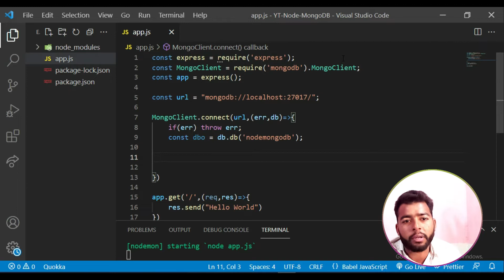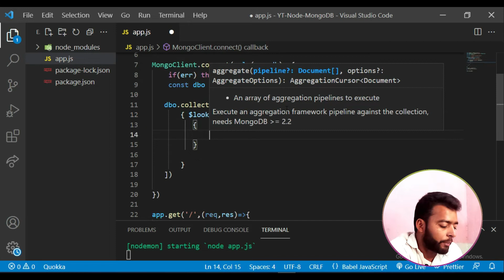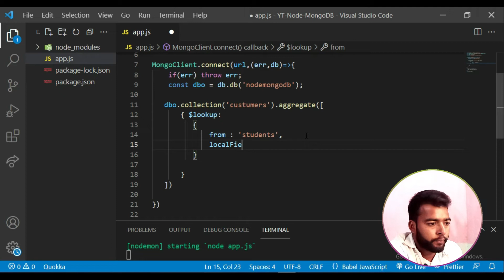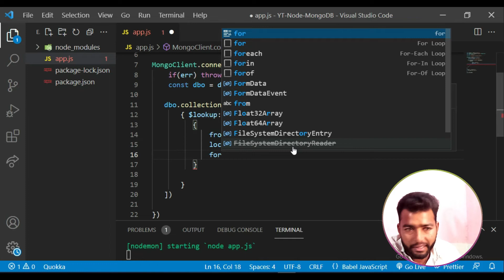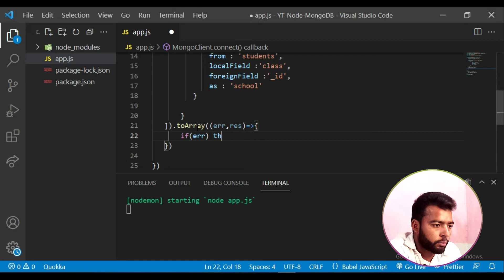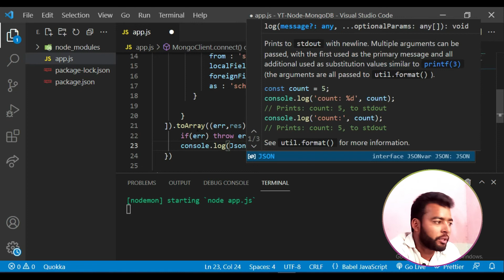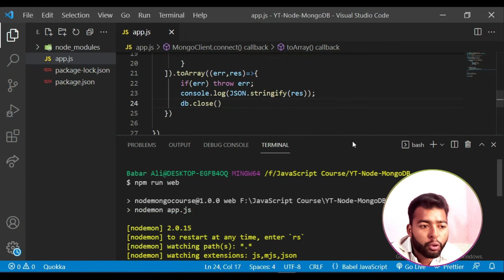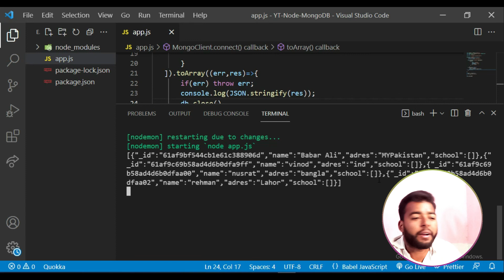🚀🔥 Node.js Tutorial for Beginners in Hindi | Limit Join Collections in MongoDB with Node.js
🚀 Explore the world of Node.js with our Hindi tutorial series! In this beginner-friendly guide, we'll delve into the intricacies of limiting joined collections in MongoDB using Node.js.

🔍 Uncover the basics of Node.js, MongoDB, and the powerful skill of limiting results in joined collections seamlessly. Whether you're a coding beginner or honing your web development skills, this tutorial is designed for you.

🎓 What You'll Learn:

Setting up Node.js environment
Establishing connections and performing joins in MongoDB
Crafting efficient queries to limit result sets in joined collections
Real-world examples for immediate application

Let's code together and unlock the potential of Node.js and MongoDB! 💻✨